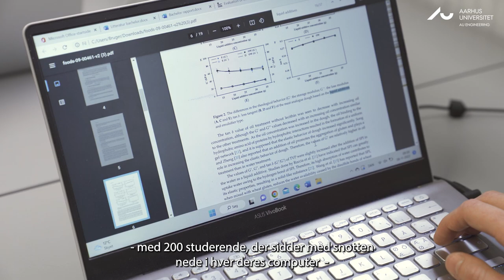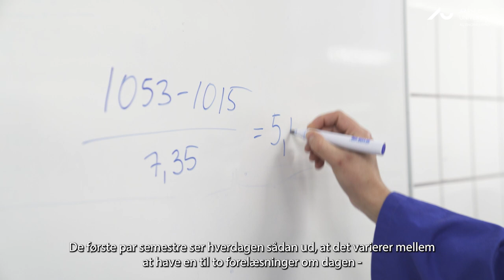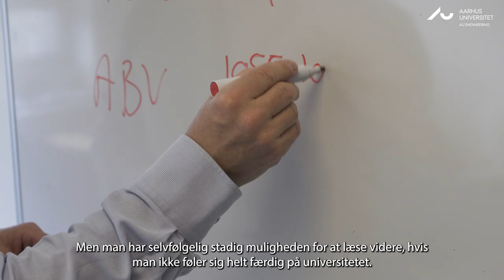Vil du læse til ingeniør i Fødevareteknologi på Aarhus Universitet? Se med her.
Hvordan er det at læse til diplomingeniør i Fødevareteknologi på Aarhus Universitet? Det kan du lære meget mere om i denne film, hvor du møder ingeniørstuderende, der selv fortæller om deres studieliv og dagligdag på universitetet. Bliv klogere på, hvad man lærer, hvorfor man lærer det, og hvad man kan arbejde med, hvis man uddanner sig til diplomingeniør i Fødevareteknologi på AU. På vores hjemmeside ingenioer.au.dk kan du læse meget mere om vores mange ingeniøruddannelser og lade dig inspirere af studerende, som fortæller deres egne historier om studievalg og studietvivl. Du kan også finde kontaktinfo på vores studievejledere, der står klar til at hjælpe dig.